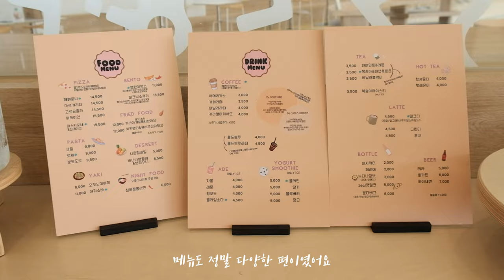vlogㅣ친한 친구강아지와 함께 핫한 애카 부수기👭❣ㅣ강아지 수영장💦ㅣ개들랜드ㅣ삑삑송2탄ㅣ유기견입양 브이로그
정말 친한 친구강아지가 있는 태리는
이제 연단이와 연단이네 언니만 봐도 좋다고 꼬리를 흔들며 다가가기 바빠졌어요
이번에 이렇게 넷이서 개들랜드라는 핫플 애견카페를 부숴버리고 왔답니다
수영장에서 노는 태리의 모습도 보실수있어요 ❣